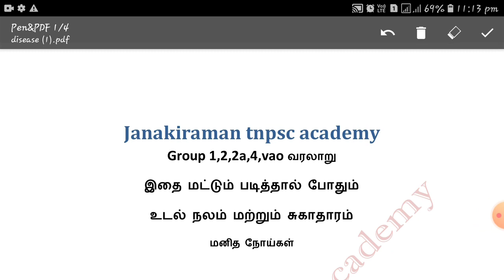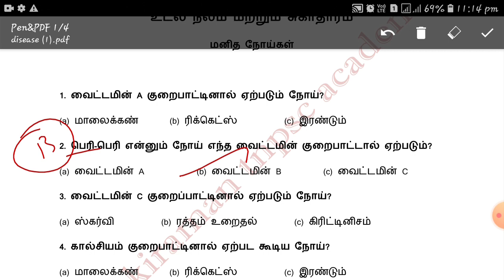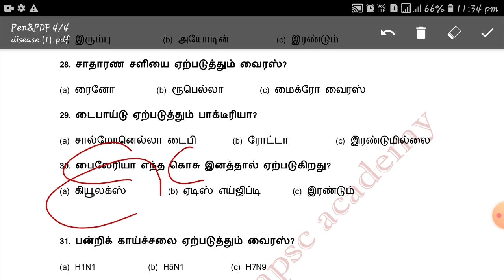மனித நோய்கள்/ human diseases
Human diseases